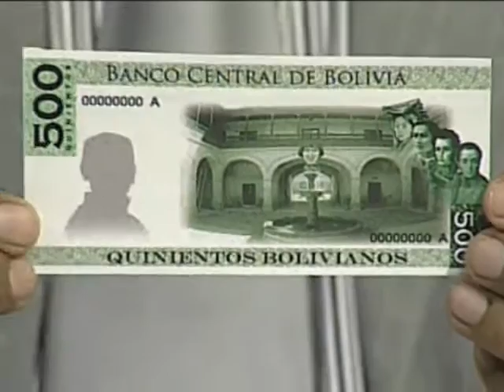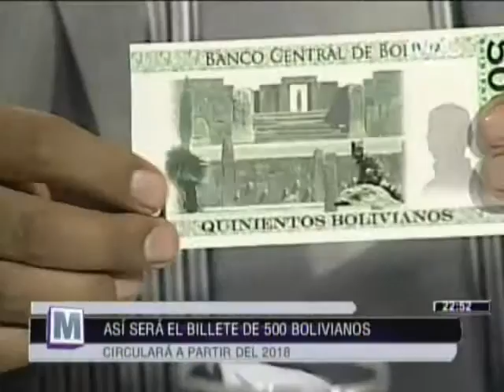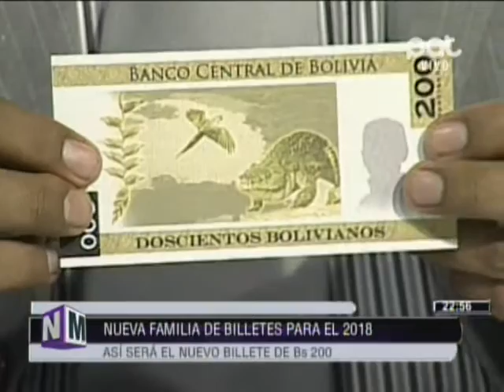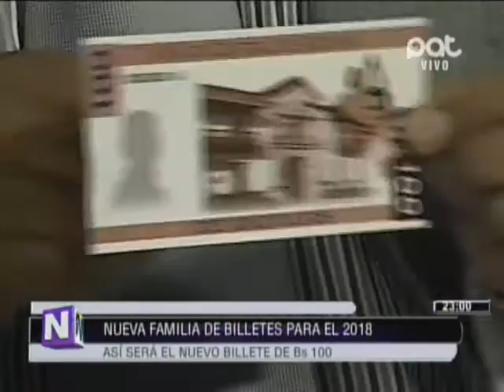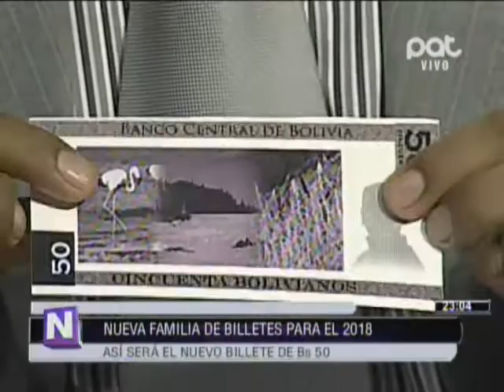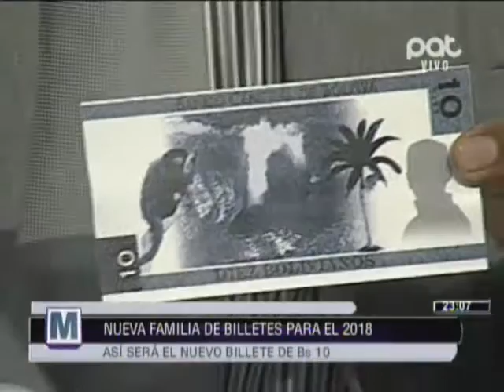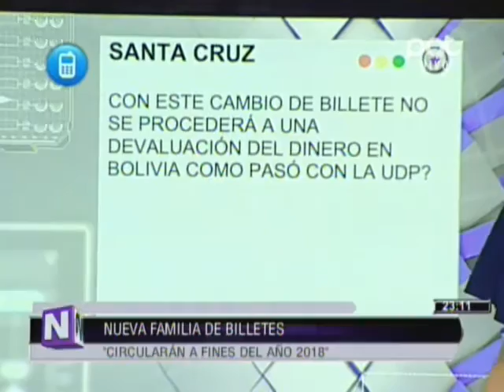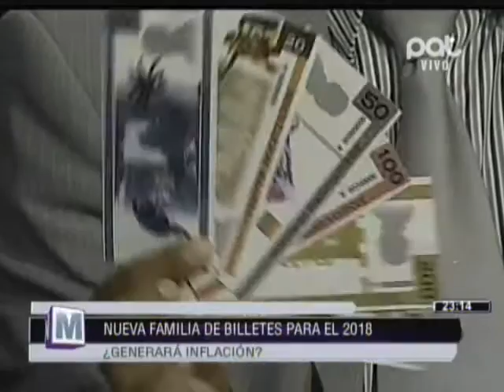[VIDEO EN NO MENTIRÁS..]Imprimirán billetes de 500 bolivianos @ NO MENTIRÁS